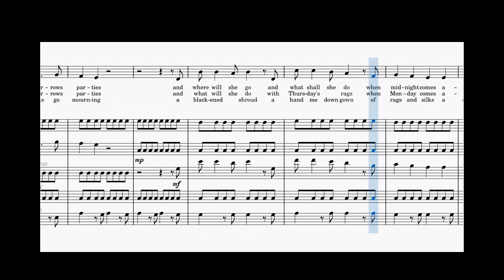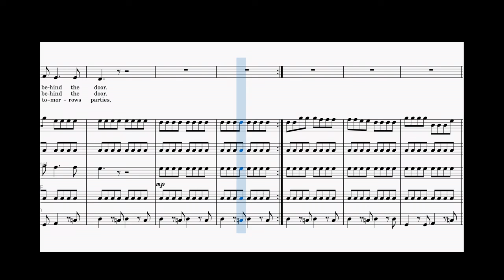All Tomorrow's Parties (for Wind Quintet)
An arrangement of the Velvet Underground song for Wind Quintet and singer, suitable for Karaoke. I was aiming at a sort of John Adams minimalism here in the arrangement. Score available at Muscore